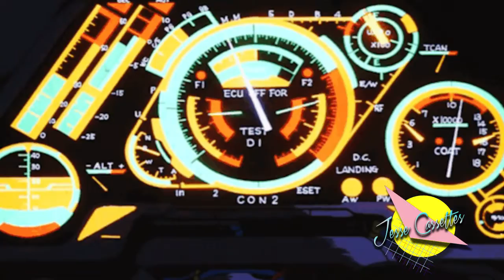[FUTURE FUNK] Skyler (S|IEL) - I N F E R N U S 副品に乗る